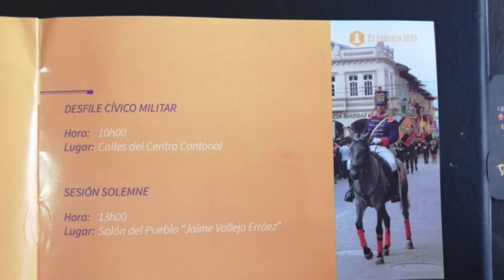Presentan agenda de festividades 2020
El 7 de febrero en el salón del pueblo Jaime Vallejo Erraez, la municipalidad del cantón Girón realizó la presentación de la agenda de festividades por el 27 de Febrero y carnaval, en este acto se colocó la banda de candidatas a reina de carnaval y, nombraron a los padrinos del carnaval Girón 2020.